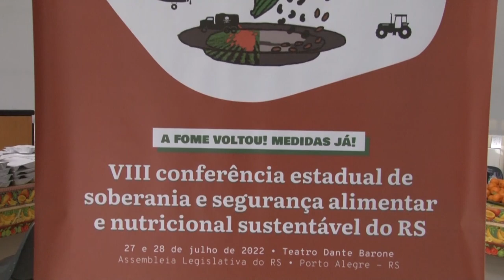Conferência SANS - Rio Grande Rural